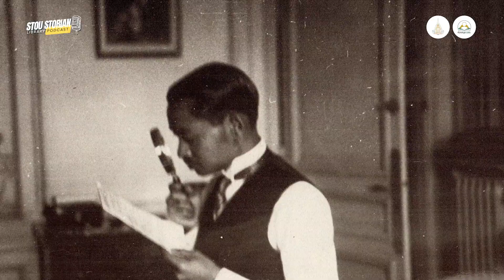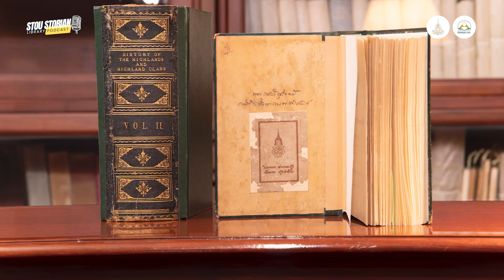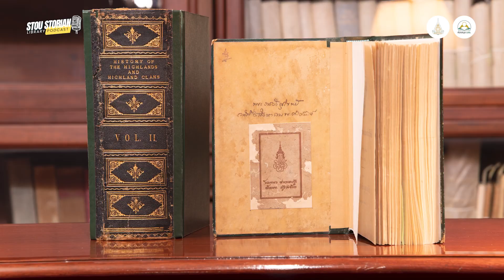STOU Storian Podcast EP. 4 น้อมรำลึกวันสวรรคตพระบาทสมเด็จพระปกเกล้าเจ้าอยู่หัว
บั้นปลายพระชนม์ชีพของพระบาทสมเด็จพระปกเกล้าเจ้าอยู่หัว พระมหากษัตริย์พระองค์สุดท้ายในระบอบสมบูรณาญาสิทธิราชย์ และพระมหากษัตริย์พระองค์แรกภายใต้รัฐธรรมนูญแห่งระบอบประชาธิปไตย หลังจากที่พระองค์ได้พระราชทานรัฐธรรมนูญฉบับแรกให้กับสยามประเทศแล้ว เหตุใดทำไมถึงต้องเสด็จไปต่างประเทศ และมิได้เสด็จฯ กลับมาประเทศไทยอีกเลยจวบจนเสด็จสวรรคต
ค้นหาคำตอบได้ที่ รายการ STOU Storian Podcast 🎙 EP. 4 น้อมรำลึกวันสวรรคตพระบาทสมเด็จพระปกเกล้าเจ้าอยู่หัว
อ่านบทความออนไลน์
00:00 | เริ่มรายการ
01:12 | ความหมายของคำว่า “พระปกเกล้าศึกษา"
02:12 | 30 พฤษภาคมของทุกปี
02:53 | เหตุการณ์ความขัดแย้งทางการเมือง
05:06 | บั้นปลายพระชนม์ชีพรัชกาลที่ 7 หลังสละราชสมบัติ
07:24 | เช้าตรู่ของวันที่ 30 พฤษภาคม พ.ศ. 2484
08:50 | เสด็จนิวัติสู่สยามประเทศ
09:45 | ห้องพระบาทสมเด็จพระเจ้าอยู่หัวฯ กับหนังสือทรงโปรด
รับชมผ่านช่องทางอื่นได้ที่
 ฝ่ายบริการสนเทศ สำนักบรรณสารสนเทศ มสธ.